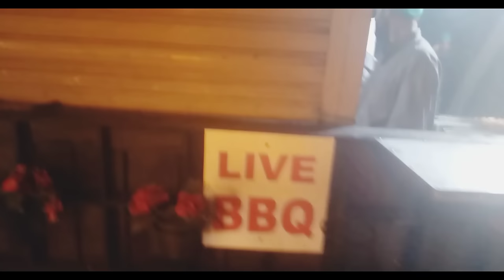Going to la Montana Islamabad| famous dinner buffet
Going to le Montana Islamabad| famous dinner buffet